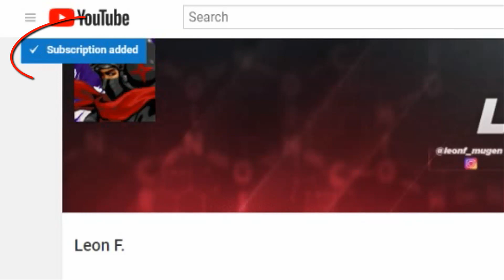Batman VS. Sandman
This had to be done